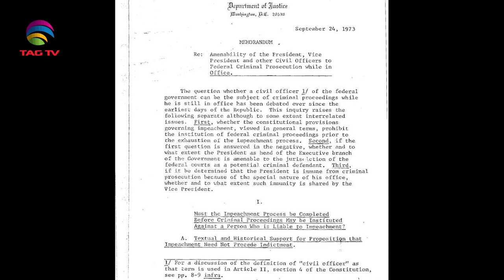The secrets of Saddam Hussein's trial - Part One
خفايا محاكمة وإعدام صدام حسين
يرويها القاضي الأول رزكار محمد أمين بعد صمت طويل
– الجزء الأول
الجزء الأول #
After a long silence, the first judge, Rizgar
Muhammad Amin, tells the secrets of the trial and
execution of Saddam Hussein - Part One
رزكار محمد أمين # محاكمة صدام حسين
# الرئيس صدام حسين محاكمة وإعدام#
# صدام حسين # محاكمة وإعدام صدام حسين